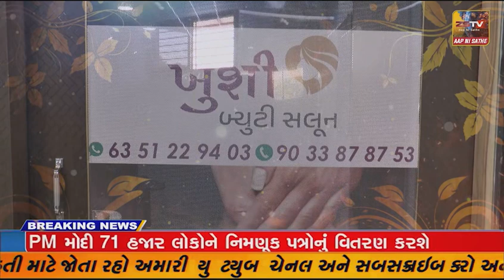બિપરજોય વાવાઝોડાના પગલે માળીયા હાટીના ગ્રામ પંચાયત દ્વારા જોરદાર કામગીરી શરૂ